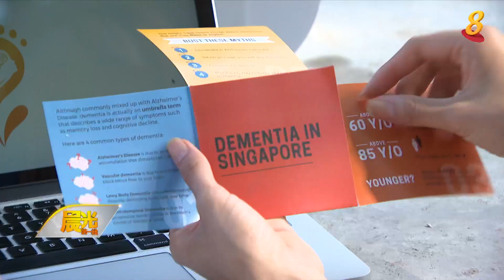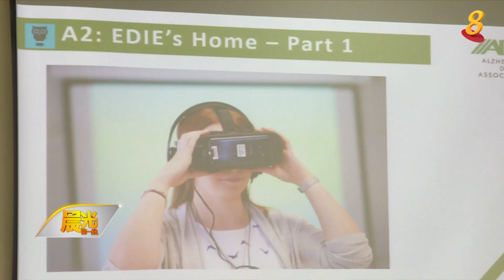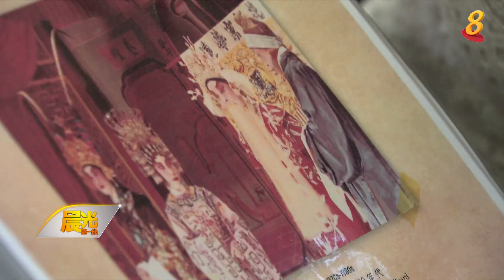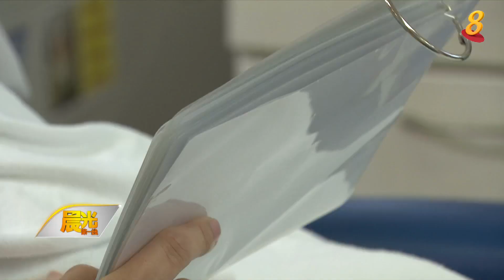晨光|善方保健：双管齐下减缓失智症病情